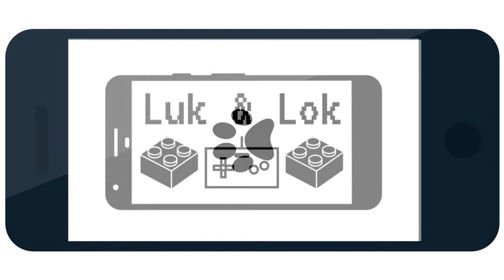Brawlout Boxing Day Spectacular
'Becalm not crazy' ~Lok